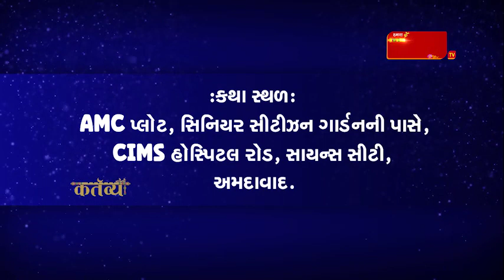Jigneshdada Jigneshdadaofficial Radheradhe Jigneshdadaradheradhe Dwarkanonath jaydwarkadhish